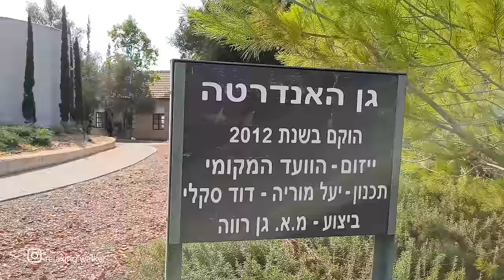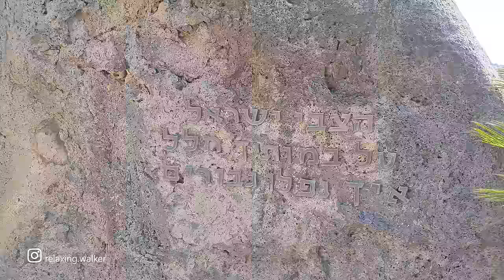Walking in the VILLAGE of BEIT OVED, Israel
Walking in the village. Beit Oved is a village in central Israel. Located on the outskirts of Ness Ziona, it falls under the jurisdiction of Gan Raveh Regional Council. In 2018 its population was 253.

Autumn season, Workday, 1:30PM, 25°C

Coordinates - Start of walk:
31.922, 34.7736

Video Equipment:
1. Drone Quadcopter - Dji Mavic 2 Pro
2. Camera - Sony a7s2
3. Lens - Sony 10-18mm f/4 OSS Alpha
4. Stabilizer for camera - Zhiyun Crane
5. Microphone - Rode VideoMicro